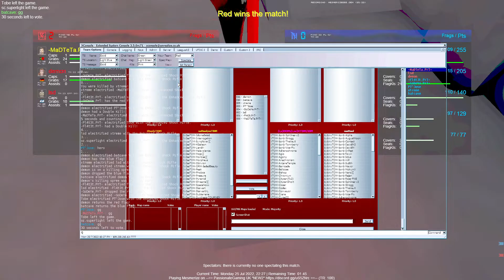2022-07-25 - pug - CTF-Nuance + CTF-Mesmerize - MaDTeTa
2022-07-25 - pug - CTF-Nuance + CTF-Mesmerize - MaDTeTa